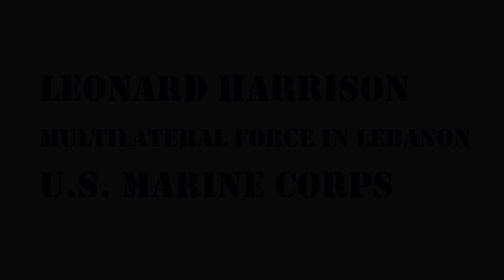Voices of Freedom Project: Oral History of Leonard Harrison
In this interview, Leonard Harrison shares his experiences as a member of the United States Marine Corps during the Multilateral Force in Lebanon.  He shares his insights of the bombing of the Marine Corps Barracks Bombing and much more.